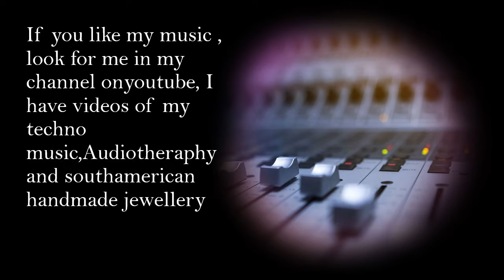Techno Track Remix Episode 101 created by DJ Freelance Chilean Romina Johanna C Botasso